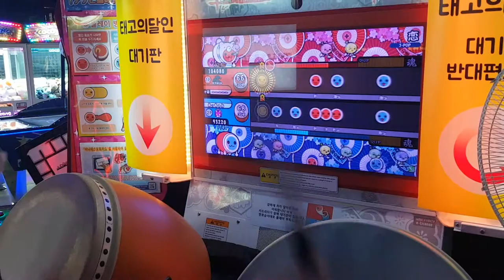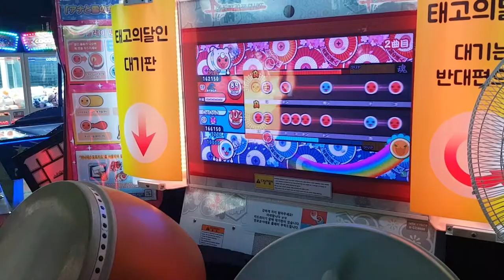태고의 달인 코이 무즈카시이,오니 더블 클리어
영등포 타임스퀘어